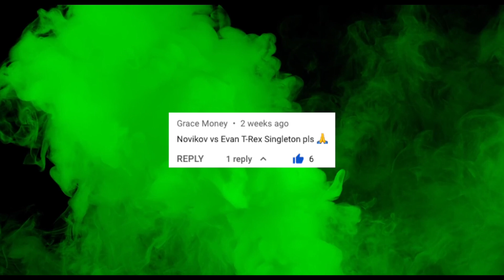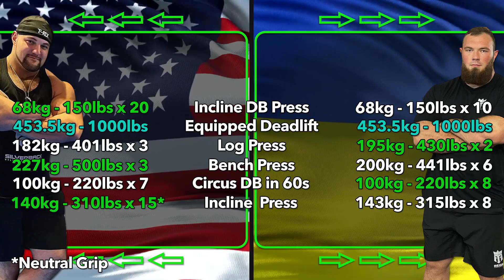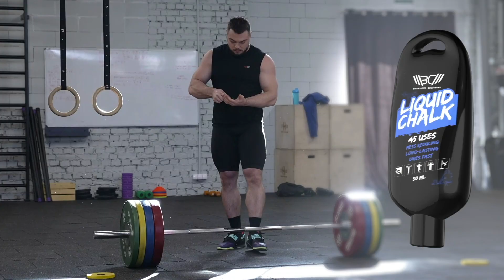How STRONG is T-Rex Vs Oleksii Novikov?